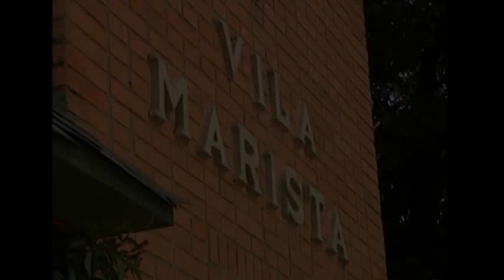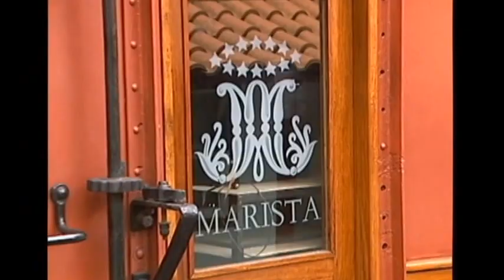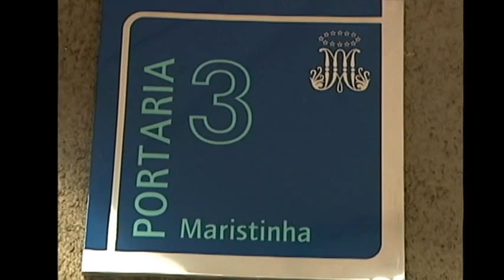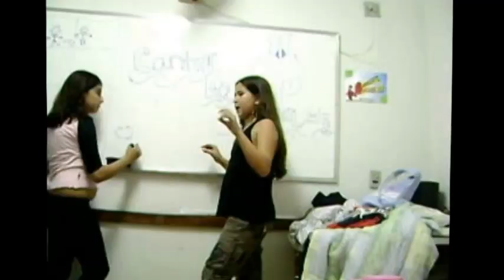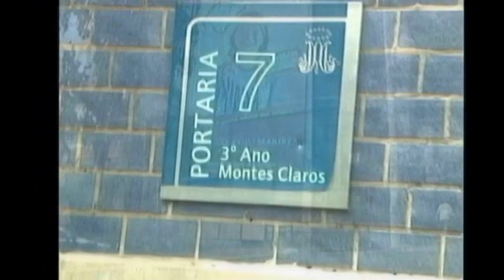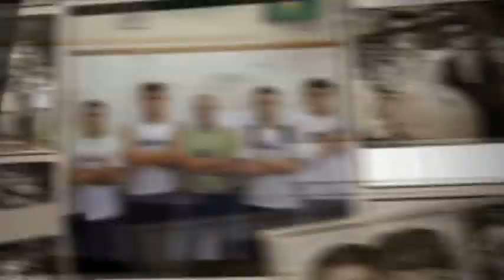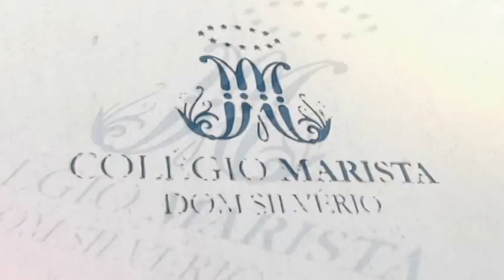Encerramento do 3º ano do Ensino Médio 2013